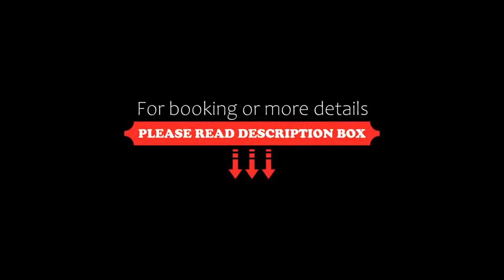Green Resort, Ondres, Spain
About Property:
You're eligible for a Genius discount at Green Resort! To save at this property, all you have to do is sign in.
Offering an outdoor swimming pool, Green Resort features accommodation in Ondres.
Complimentary WiFi is offered.
All units are equipped with a flat-screen TV and a fully equipped kitchen with a a dishwasher and coffee machine. Some units feature a dining area and/or a terrace.
A continental breakfast is served daily at the property. Guests can grab a bite to eat in the on-site resta...
Property Type: Resort
Address: Avenue de la Plage, 40440 Ondres, France
Searching For
1. Green Resort - Ondres - Spain
2. Green Resort - Ondres - Spain Address
3. Green Resort - Ondres - Spain Rooms
4. Green Resort - Ondres - Spain Amenities
5. Green Resort - Ondres - Spain Offers and Deals
Audio Credit:
Track Title: Subway Dreams
Artist: Dan Henig